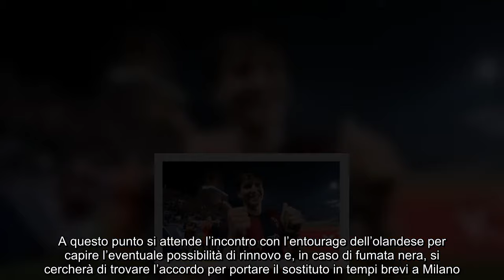Soldi e Fabbian, così arriva l’erede di Dumfries